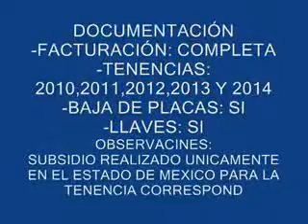SUBASTASMA PONTIAC, MATIZ 2005